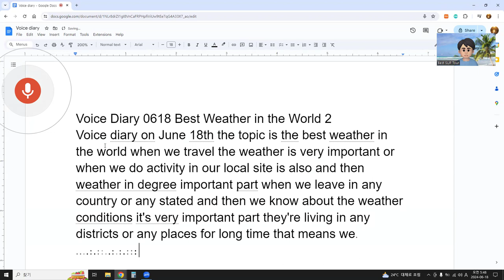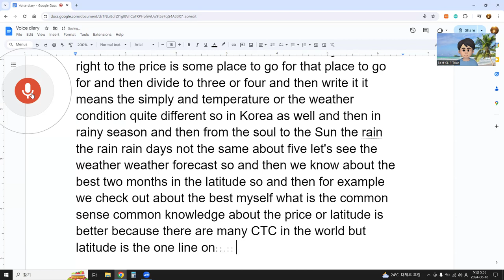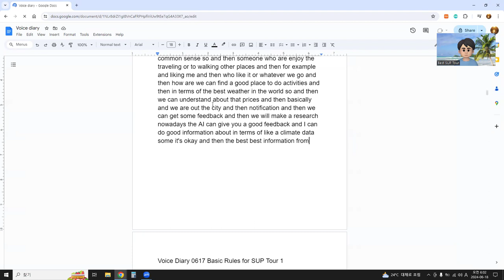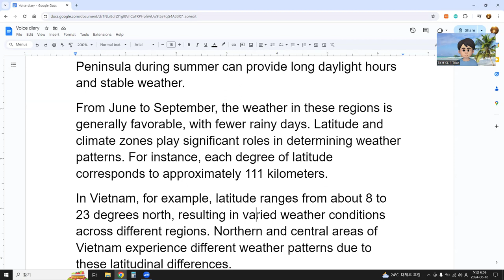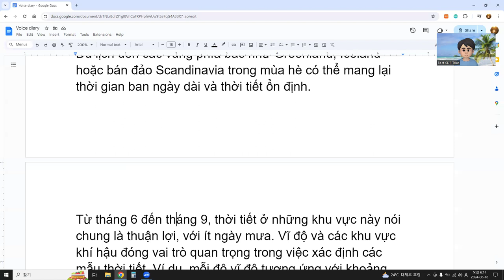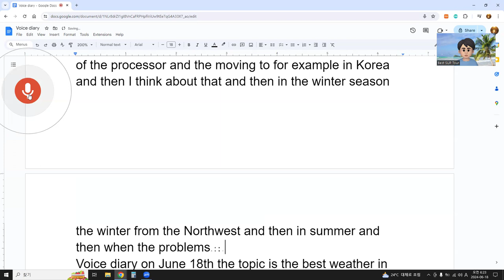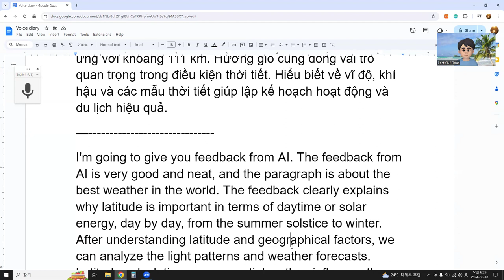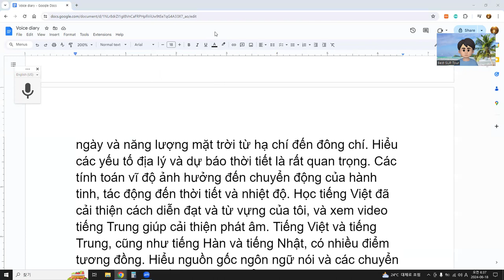Voice Diary 0618 Best Weather in the World 2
Voice Diary: June 18 - Best Weather in the World
Today's topic is the best weather in the world. Weather is crucial both when we travel and in our daily activities at home. Understanding the weather is essential for living comfortably in any country or state. Weather conditions impact our daily lives, so staying informed through news and weather forecasts is vital.
When planning travel, knowing the best weather conditions at our destination is important. Travelers often face unexpected weather, such as heavy rain or strong winds, which can spoil a trip. Therefore, knowing how to find the best weather in any place is crucial.
Firstly, understanding latitude and its relation to the sun is important. For example, during the summer solstice, the Northern Hemisphere experiences summer while the Southern Hemisphere has winter. In Antarctica, this results in continuous night, shutting down all life cycles.
Weather encompasses temperature, wind, rain, and snow, all impacting the region. In places like the Arctic, despite having good weather, factors like mosquitoes and harsh environments can be challenging. Traveling to northern regions such as Greenland, Iceland, or the Scandinavian Peninsula during summer can provide long daylight hours and stable weather.
From June to September, the weather in these regions is generally favorable, with fewer rainy days. Latitude and climate zones play significant roles in determining weather patterns. For instance, each degree of latitude corresponds to approximately 111 kilometers.
In Vietnam, for example, latitude ranges from about 8 to 23 degrees north, resulting in varied weather conditions across different regions. Northern and central areas of Vietnam experience different weather patterns due to these latitudinal differences.
In Korea, the rainy season varies from north to south. Understanding these variations can help predict the best weather months. By analyzing latitude and climate, we can better understand global weather conditions.
For travelers, knowing the latitude and climate zones of a destination helps in planning. For example, checking the weather in Hanoi and Ho Chi Minh City reveals that Hanoi's weather in June differs significantly from the southern regions. Central Vietnam, such as Nha Trang, might offer better weather conditions during certain months despite the rainy season.
Wind direction also plays a crucial role in determining weather conditions. Wind can impact comfort and safety, making it essential to consider when planning activities.
Understanding our planet's climate and weather patterns is basic yet vital knowledge. It's important for our daily lives and future planning. Learning about weather and climate is common sense that benefits everyone, especially travelers and outdoor enthusiasts.
With modern technology, AI can provide accurate climate data and forecasts, helping us make informed decisions. As a traveler who enjoys exploring new places, I rely on this information to find the best weather conditions for my activities.
In conclusion, understanding latitude, climate, and weather patterns is key to finding the best weather in the world. This knowledge allows us to plan our travels and daily activities more effectively, ensuring a pleasant experience no matter where we go.
4o
summary above with 12 sentences
ChatGPT
Today's topic is the best weather in the world. Weather is crucial for both travel and daily activities. Staying informed through news and forecasts is vital. Travelers often face unexpected weather, which can spoil a trip. Knowing how to find the best weather is essential. Latitude and its relation to the sun are important factors. For example, the Northern Hemisphere experiences summer during the summer solstice. Regions like the Arctic have long daylight hours in summer. From June to September, weather is generally favorable in northern regions. Each degree of latitude corresponds to about 111 kilometers, impacting weather patterns. Wind direction also plays a crucial role in determining weather conditions. Understanding latitude, climate, and weather patterns helps in planning activities and travels effectively.